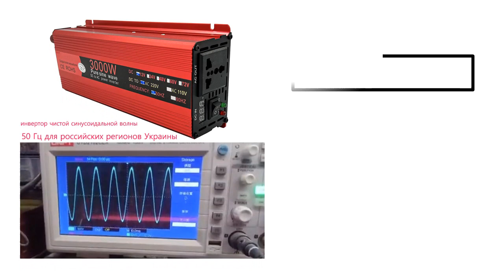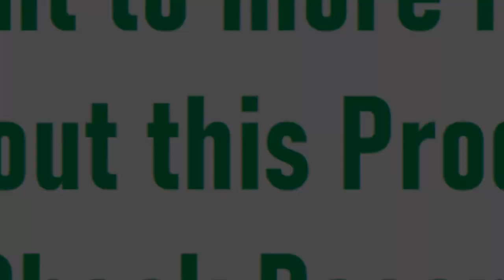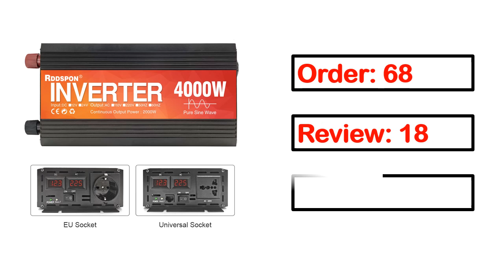Best Pure Sine Wave Inverter On Aliexpress 2023 (TOP 5)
5. U40 10000W 12000W Pure Sine Wave Inverter DC12V 24V 48V To AC 220V Power Inverter

4. RDDSPON Pure Sine Wave Inverter 3000W 4000W DC 12V 24V To AC 220V 50Hz 60Hz

3. HOULI Inverter 24v 220v inverter Pure Sine Wave Inverter 60hz Korean Type Inverter

2. Inverter 5000w 12V/24V 110V/220v Pure Sine Wave 4000W Inverter 24v 110v DC To AC

1. Car Power Inverter Modified Sine Wave DC 12V to AC 220V Transformer Convert